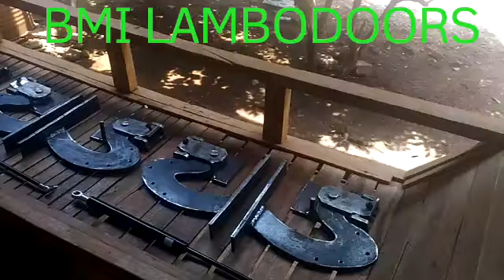Grosir Engsel Lambodoor Pintu Gunting Universal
Ready.! engsel lambodoor / pintu gunting universal high quality. Semua mobil sedan, hatcback, city car, suv, mpv bisa pakai.

Material plat baja guys bukan besi babet yg mudah patah, pemasangan mudah tinggal sesuaikan saja di body mobilnya ( tonton video tutorialnya ).

*Garansi 3 bulan engsel patah kita repair / tukar baru.

*Harga murah, sudah terjamin kualitasnya.

*Seller Baru Order Awal Minimal 6 Set, Selanjutnya Order Bebas*

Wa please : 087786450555